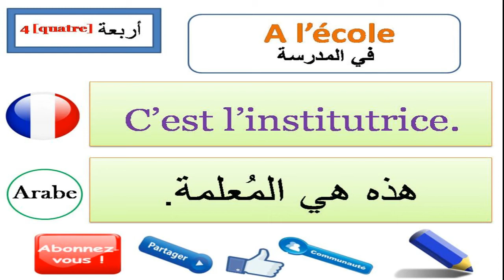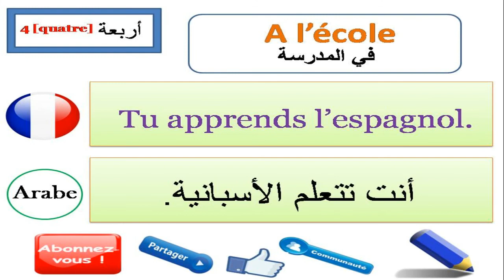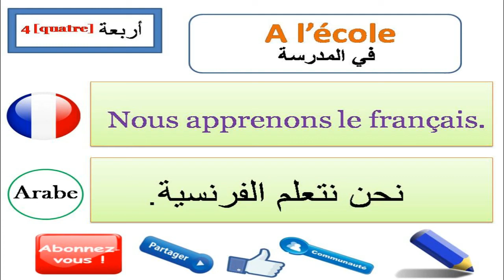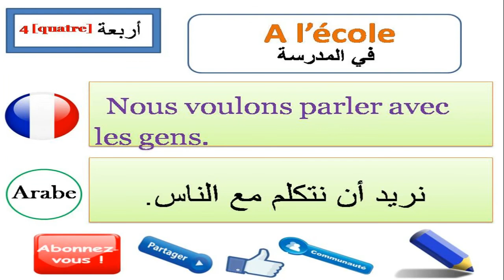Learn french / Learn french in arabic lesson : 2